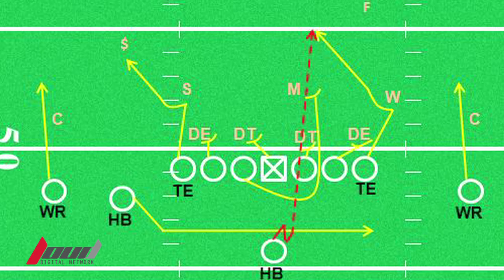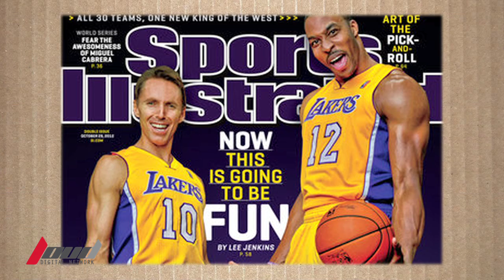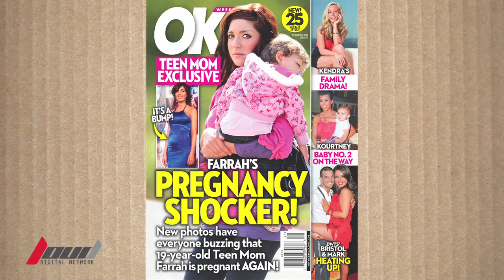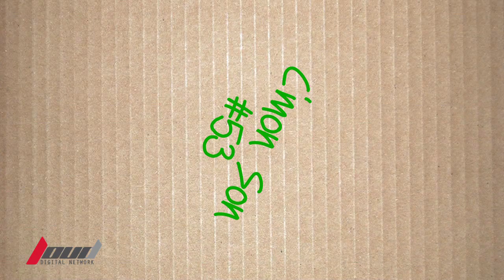C'mon Son! 53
The Jets parted ways with Tim Tebow after that experiment failed... Dwight Howard unceremoniously gets ejected in what is probably his last game as a Laker... Apparently Brandon Jennings was wrong and the Bucks won't beat the Heat in 6... Ray J now has a video to go along with 'I Hit it First'... all that and more on this episode of C'mon SON!